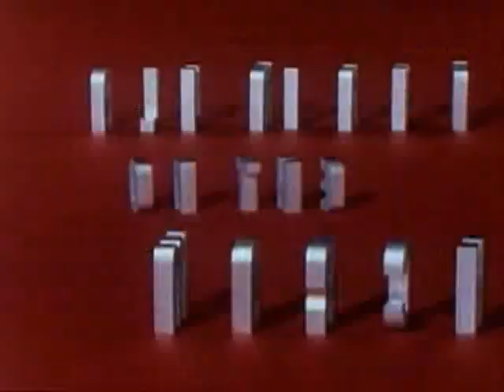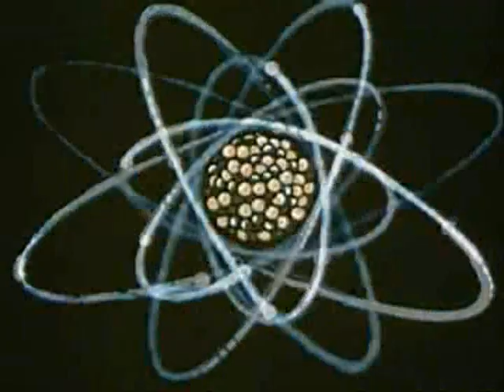Half Acre Day-Syonara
A video I worked on with the seattle band, Half Acre Day.  They are truly awesome!